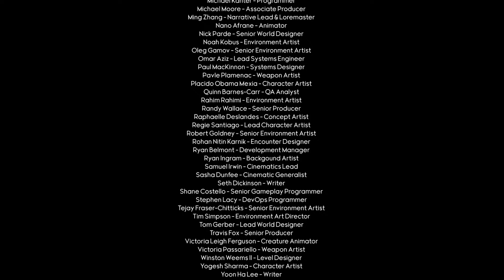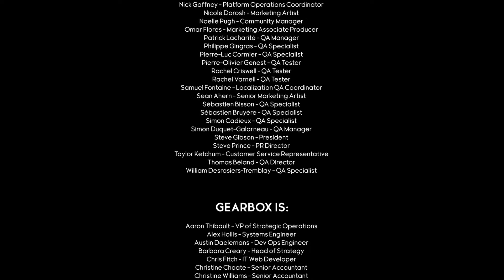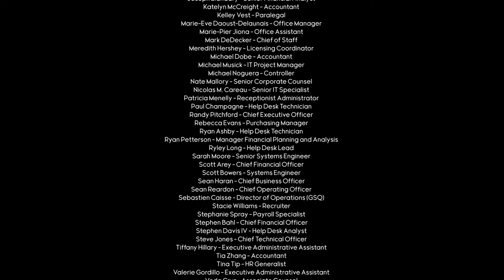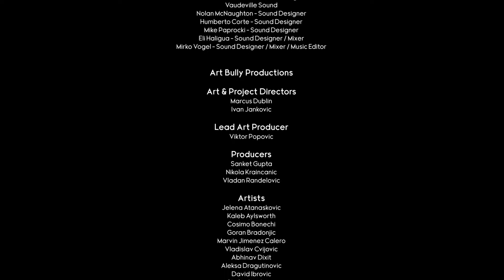PS5 Godfall Gameplay